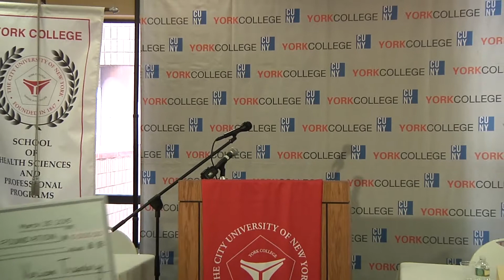The Women's History Month Colloquium - March 25, 2015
York College Women's Center Presents:

The Women's History Month Colloquium Holding a Panel Discussion on "The Imposter Syndrome." A condition that plagues successful people in all walks of life.

Feat. Author and Keynote speaker, Joyce M. Roché, former President & CEO of Girls Inc.